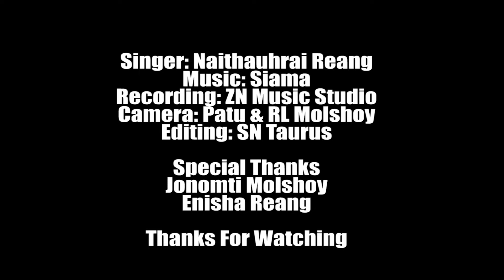Bo purthim ksungha le srahha sei | Naithauhrai Reang | kaubru gospel song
🚫 Aini permission kroi mani le tre juda channel uo bo video no upload ta khe lai di,

**Bo video khe thoiye thang nai lt. Rev.Ramani kumar Reang no moito maiphlai tong yag nai ma bi baoh ye snam yag mi sei, bung bo rchahmung no bari khe ye ham yag mo ni baoh ye**

Singer-    Naithauhrai Reang
Recording-  ZN molshoy studio
Videography-  PATU & RL MOLSHOY
Editing-   SN TAURUS

     JONOMTI MOLSHOY
      ENISHA REANG

probu ni chumari tre maimai yag nai nrao joto ni uaisouhma saing ja ou,
Akhe bo rchahmung ni dei yo pholakthar chini joto ni sahka uo samung tang thou..